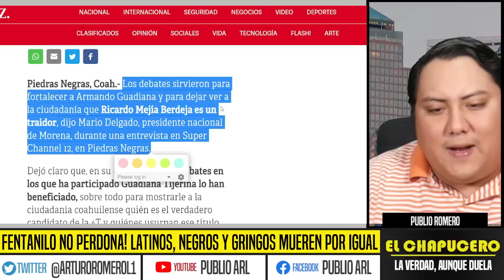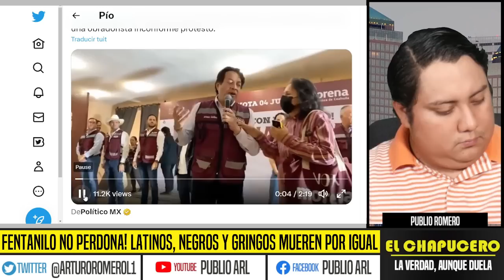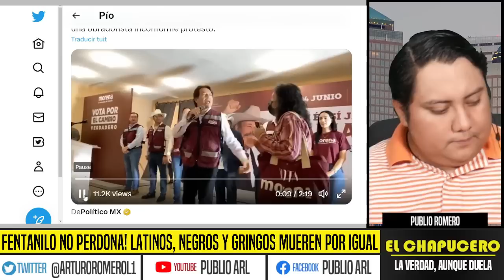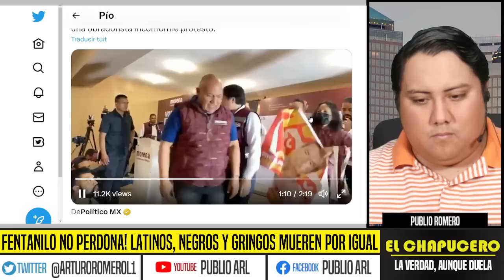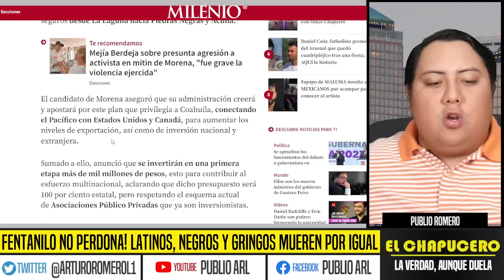ACTIVA MARIO DELGADO VOTO ÚTIL EN COAHUILA! FALLA MONTAJE DE TRAIDOR DEL PT